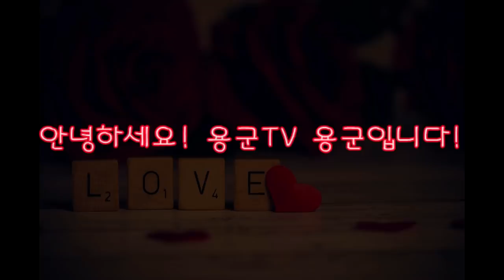부천점집 인천점집 용군TV 무당 무속인+신점으로 점을 봐서 나이만 이야기해도 다 알어요! 진짜 다 맞아요! 부평점집 유명한점집 용한점집 용궁선녀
됩니다.